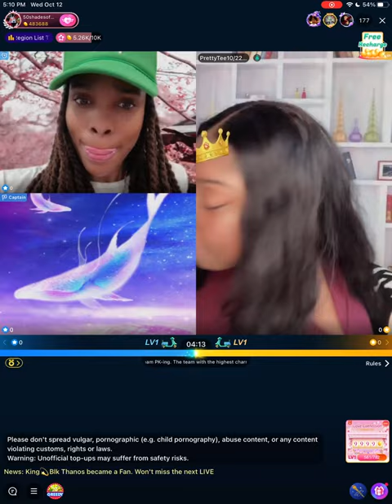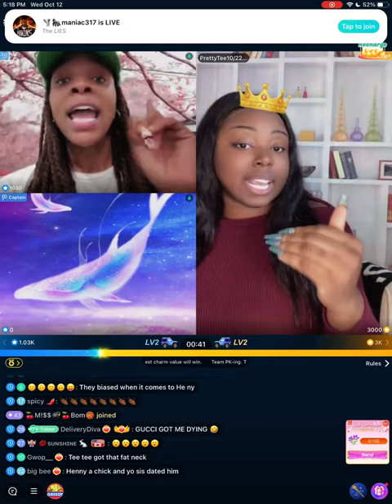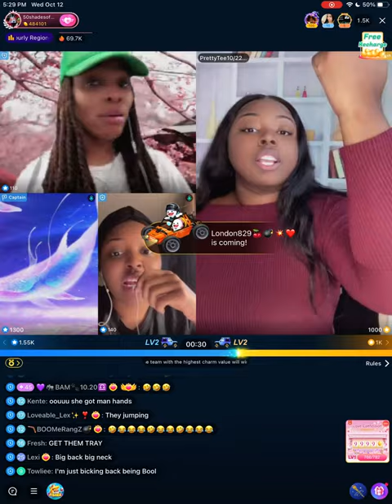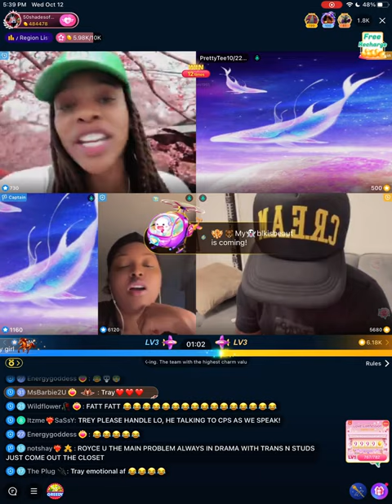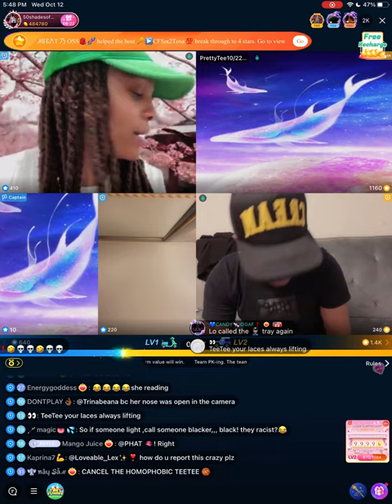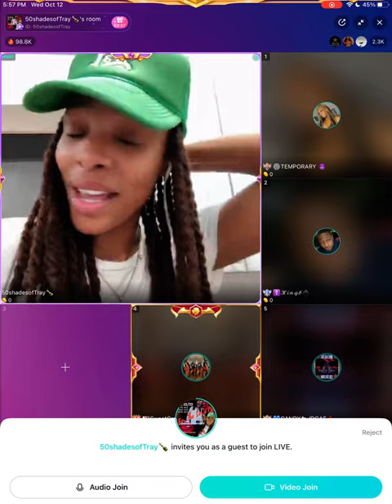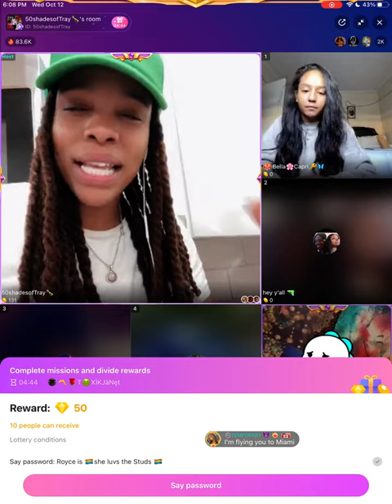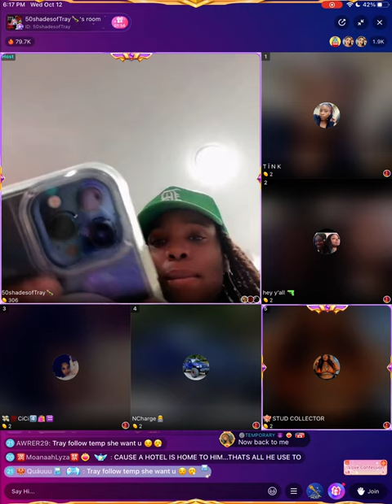Tray V.S PrettyTeeTee Ends In A Drama Showdown 10/12/22